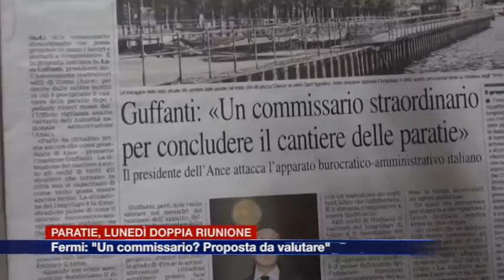Etg - Paratie e Anac, lunedì doppia riunione per il sindaco Lucini